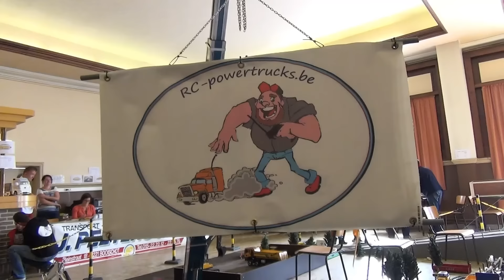Demoweekend 2015 RC-Powertrucks Deel 2